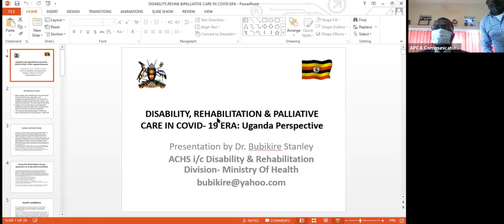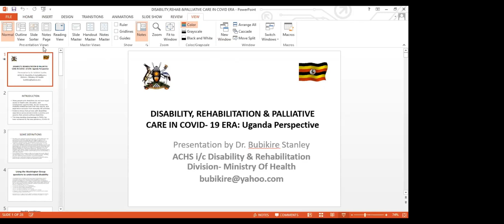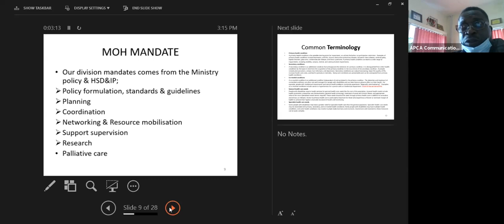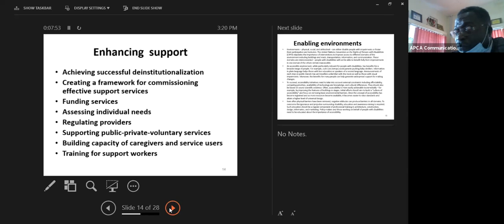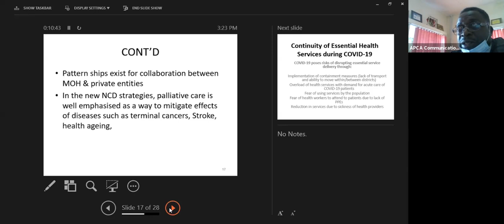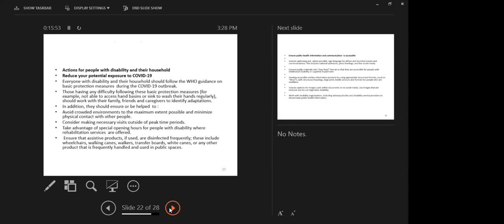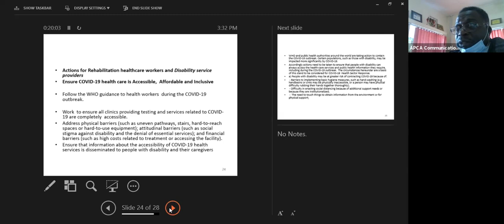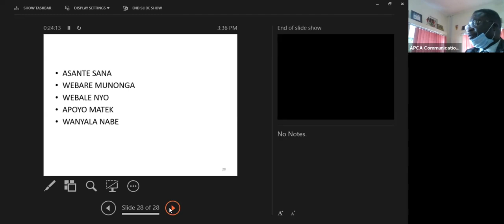Disability and Palliative Care In the Covid 19 Era